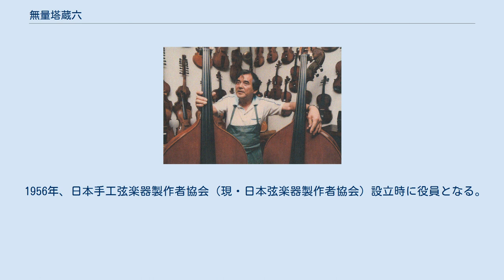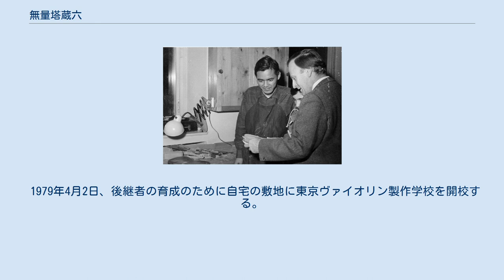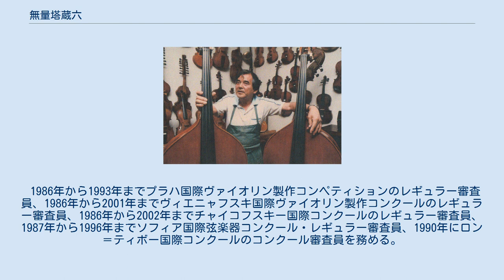無量塔蔵六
無量塔 蔵六（むらた ぞうろく、本名・村田 昭一郎（むらた しょういちろう）、1927年（昭和2年）3月4日 - 2020年（令和2年）1月30日）は、日本のヴァイオリン製作者。
 1927年3月4日、東京府荏原郡大井町に生まれる。
旧制獨協中学校に55期生として卒業。
 戦時中、徴用逃れに叔父のいる町工場で働き、持ち前の器用さを発揮して鋳造等を行う。
戦後、1947年に京都歌劇団オーケストラに入団、1949年に新橋フロリダ・ダンスホール、米軍陸軍病院将校クラブ専属楽団等に所属するが、戦地から熟練者が帰国したこともあり、下手であるという理由でクビになり、修理・製作に転身する。
1951年にはバンドマンとして生活しながら、ヴァイオリン製作と修理を独学で学び、後にピアノの響板を製作していた木工技師の太田貢から道具の使用法を学ぶ。
 1955年、ヴァイオリン製作のために東京工業大学の永廻登研究室にまぎれ込み音響の研究に没頭する。
その後、永廻の後押しもあり、ベルリンのアルフレッド・ライヒトに保証人になってもらい、1962年、西ドイツのバイエルン州にあるミッテンヴァルトの国立ヴァイオリン製作学校へ留学し、1963年、日本人で初めてマイスター国家試験（Geigenbaumeister）の資格を取得し、1964年に帰国する。
 1956年、日本手工弦楽器製作者協会（現・日本弦楽器製作者協会）設立時に役員となる。
 1968年、日本人初の独逸連邦共和国ヴァイオリン制作者協会会員(Verband Deutscher Geigenbauer und Bogenbauer e.V.)になる。
 1974年、日本雅楽会の依頼により箜篌を復元させ、同年12月17日に国立劇場で行われた日本雅楽会第13回公演の演奏に使われる。
 1976年、アメリカ独立二百年記念ヴァイオリン製作コンクールで金賞を受賞する。
 1979年4月2日、後継者の育成のために自宅の敷地に東京ヴァイオリン製作学校を開校する。
 1986年、日本代表として初めて国際弦楽器弓製作者協会(EILA-Entente International des Luthiers et Architiers/International Society of Violin and Bow Maker)の会員になる。
 1986年から1993年までプラハ国際ヴァイオリン製作コンペティションのレギュラー審査員、1986年から2001年までヴィエニャフスキ国際ヴァイオリン製作コンクールのレギュラー審査員、1986年から2002年までチャイコフスキー国際コンクールのレギュラー審査員、1987年から1996年までソフィア国際弦楽器コンクール・レギュラー審査員、1990年にロン＝ティボー国際コンクールのコンクール審査員を務める。
 1998年7月、日本弦楽器製作者協会名誉会員になる。
 2007年3月、80歳を機に東京ヴァイオリン製作学校を閉校する。
 2020年1月30日、直腸がんのため死去、92歳没。
同年2月6日に告別式が行われる。
 ^ 肋膜炎による病気中退と説明される場合もある。